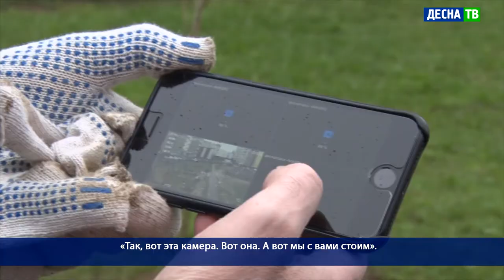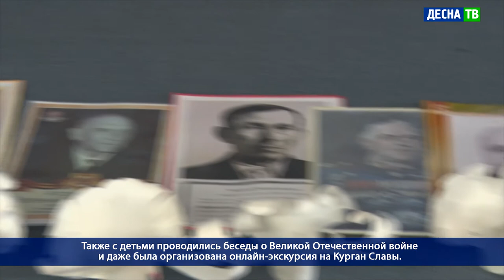Десна-ТВ: День за днем от 04.05.2021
В выпуске:
- В Десногорске определили лучший орган территориального общественного самоуправления.
- Самые маленькие жители Десногорска отпраздновали День Победы.